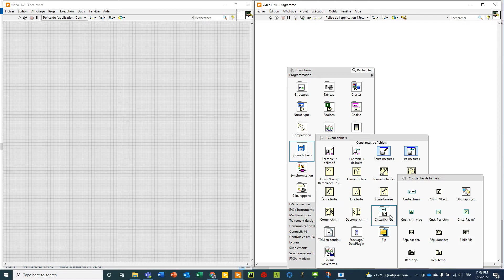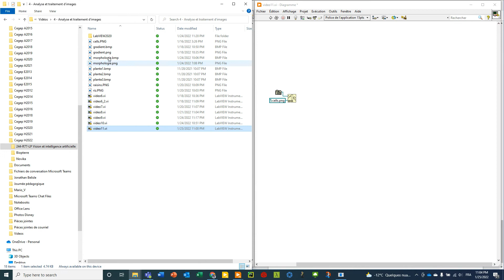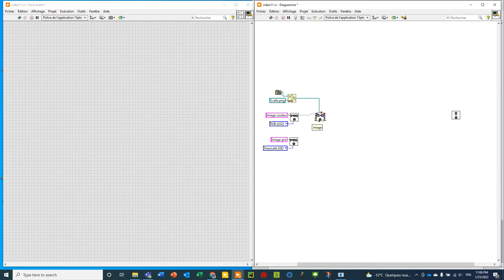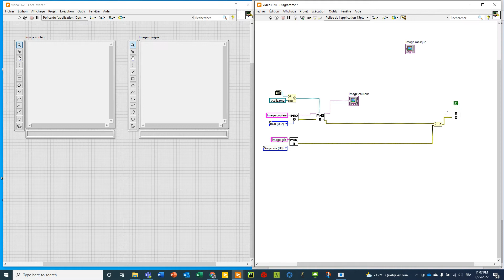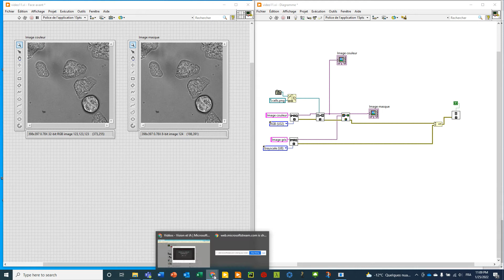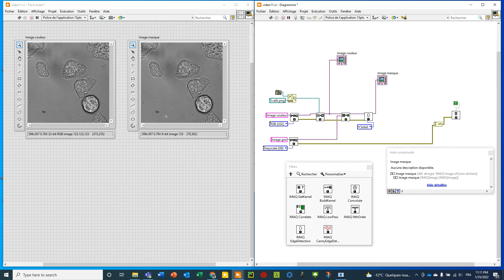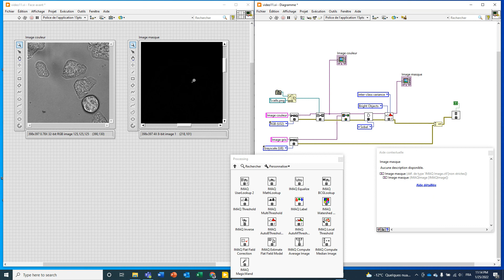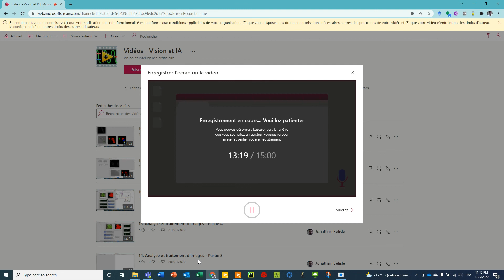19. Détection de contours (Sobel) et opérations morphologiques - Partie 1